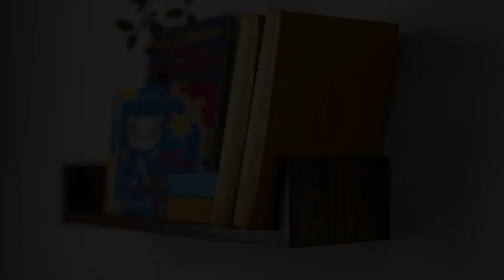Vintage apartment with huge bed, electric scooter, boxing bag, Gdańsk, Gdańsk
About Property:
Situated in Gdańsk, 1.1 km from Long Bridge, 1 km from National Maritime Museum and 1.1 km from Neptune Fountain, Vintage apartment with huge bed, electric scooter, boxing bag, Gdańsk features accommodation with a terrace and free WiFi. This apartment offers accommodation with a balcony. The property is less than 1 km from the city centre and a 11-minute walk from Green Gate.

This apartment features 1 bedroom, a kitchen with a dishwasher and ...
Property Type: Hotel
Address: Łąkowa 60c, 80-769 Gdańsk, Poland
Searching For
1. Vintage apartment with huge bed - electric scooter - boxing bag - Gdańsk - Gdańsk
2. Vintage apartment with huge bed - electric scooter - boxing bag - Gdańsk - Gdańsk Address
3. Vintage apartment with huge bed - electric scooter - boxing bag - Gdańsk - Gdańsk Rooms
4. Vintage apartment with huge bed - electric scooter - boxing bag - Gdańsk - Gdańsk Amenities
5. Vintage apartment with huge bed - electric scooter - boxing bag - Gdańsk - Gdańsk Offers and Deals
Audio Credit:
Track Title: Reasons To Hope
Artist: Reed Mathis